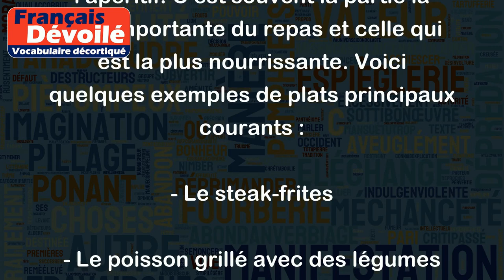Plat principal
Le "plat principal" est le plat principal d'un repas qui est généralement servi après l'entrée ou l'apéritif. C'est souvent la partie la plus importante du repas et celle qui est la plus nourrissante. Voici quelques exemples de plats principaux courants :
- Le steak-frites
- Le poisson grillé avec des légumes sautés
- Les pâtes à la bolognaise
- Le rôti de boeuf avec des pommes de terre rôties et des légumes grillés
- Les brochettes de poulet avec du riz pilaf et une salade verte
- La quiche lorraine avec une salade verte
Dans certaines cultures, le plat principal peut être accompagné de riz, de pain, de grains ou d'autres aliments. Il peut aussi être composé de viande, de poisson, de légumes ou d'une combinaison de ceux-ci.